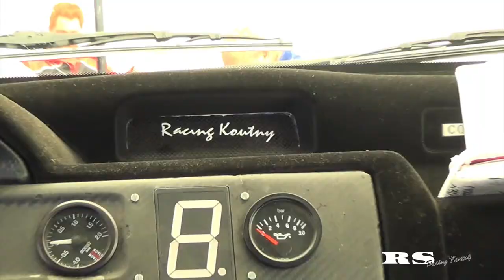RS Koutný: Rallye Posázaví - Petr Koutný & Oldřich Jurka